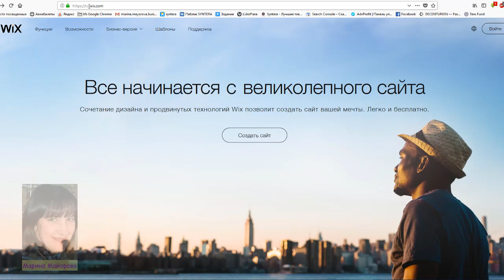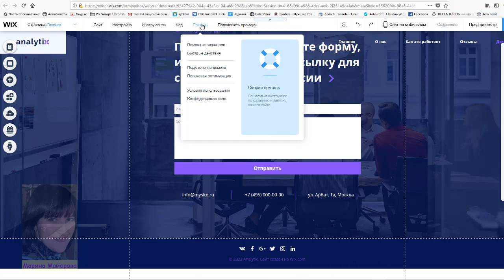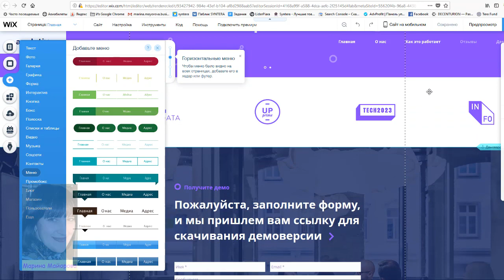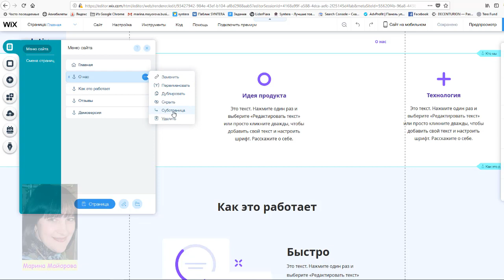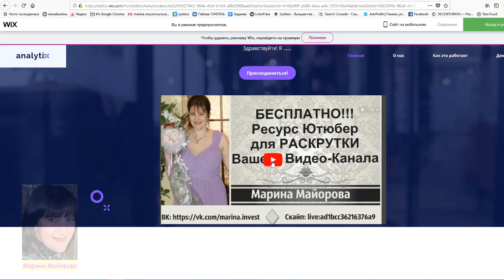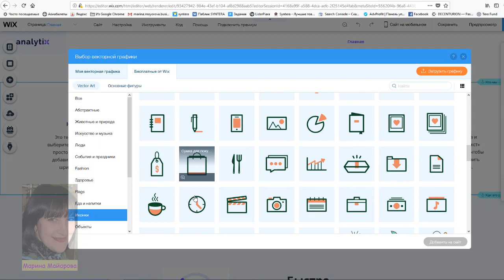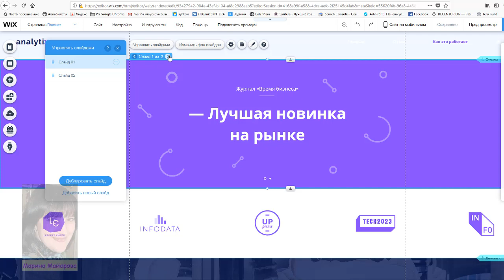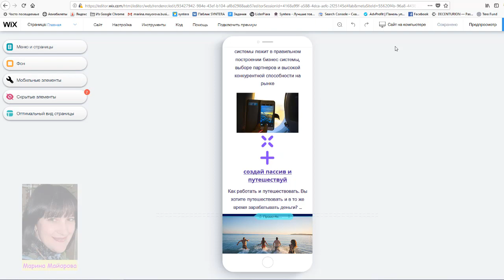👩‍💻 Как создать Бесплатный сайт на WIX COM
Создаём сайт на WIX